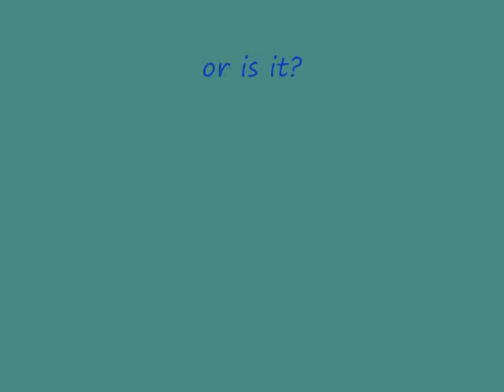Anathisis's funeral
This is part 2 it is suggested to watch part one first.